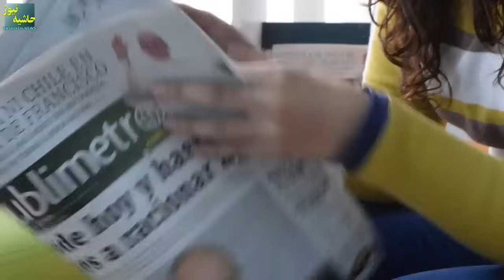بن‌بست تاکتیکی، معضل جدید ارتش اسرائیل در غزه! چرا اسرائیل توان جنگ در مناطق مسکونی را ندارد؟